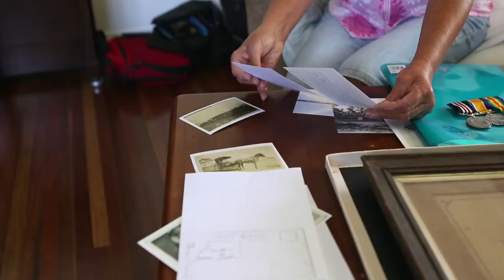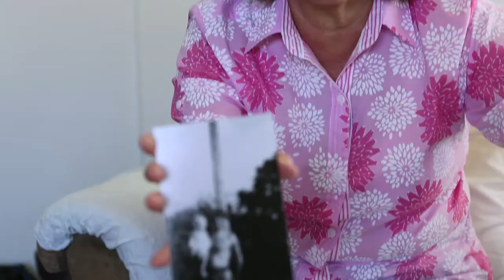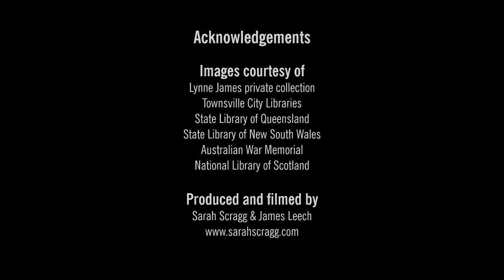Lynne James remembers Edward Pardon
Memories for a New Generation is a five-year program of legacy initiatives that will commemorate 100 years of World War One and Anzac history. CityLibraries Townsville has commissioned 11 interviews with Townsville residents whose stories, insights and memorabilia honour and embrace the Anzac spirit.